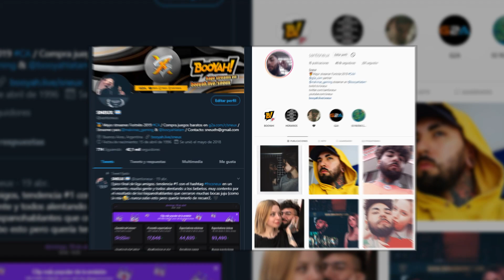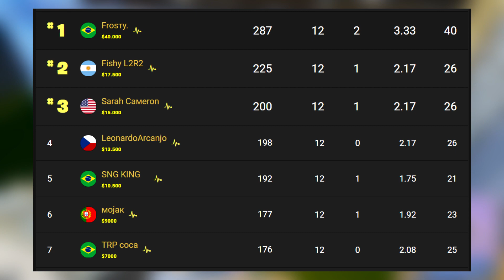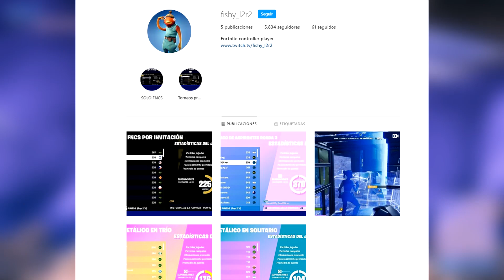ARGENTINO DE MANDO GANÓ 17500 USD EN LA LIGA DE SOLO FNCS FORTNITE